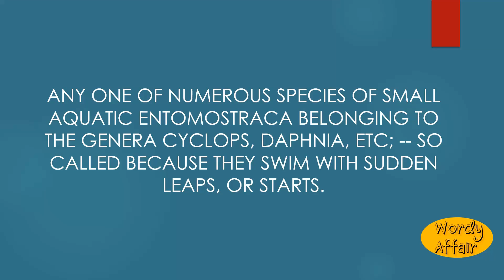Water flea Meaning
How to pronounce Water flea in English?
What does Water flea mean?

Wordy Affair